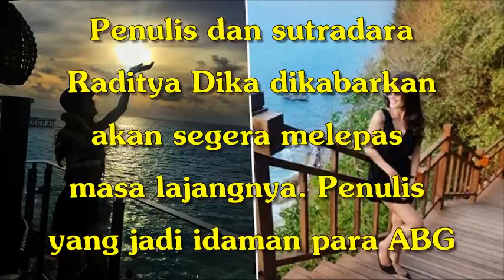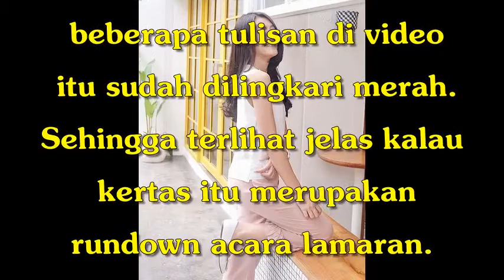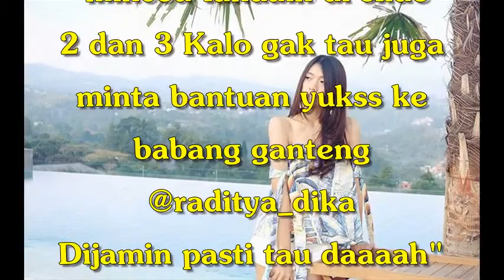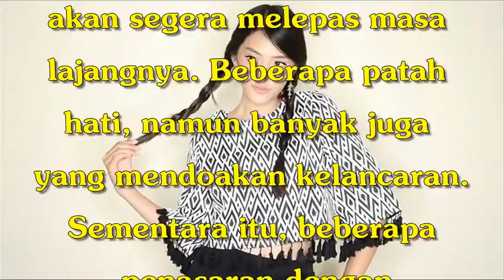Sempat Putus dan Kini Dikabarkan Akan Menikah, Ini Potret Cantiknya Calon Istri Raditya Dika